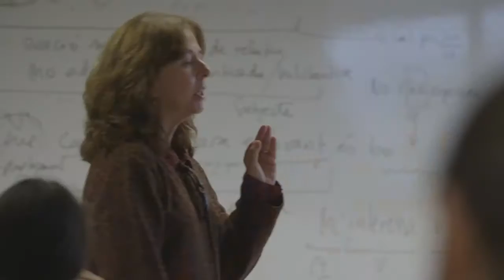Escola Virolai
2 Finalista del Premi Ensenyament Fundació Cercle d'Economia 2016